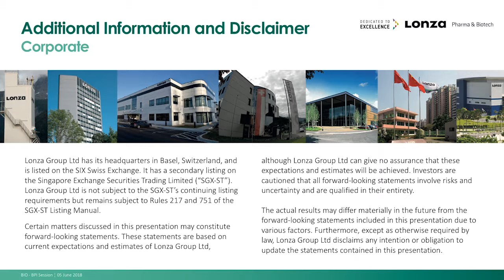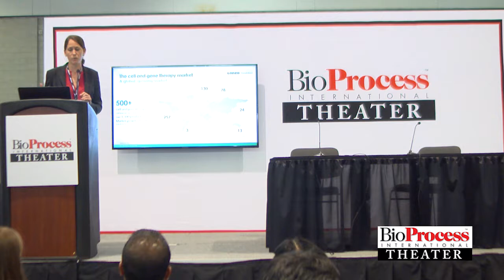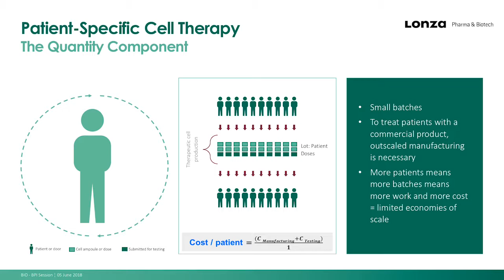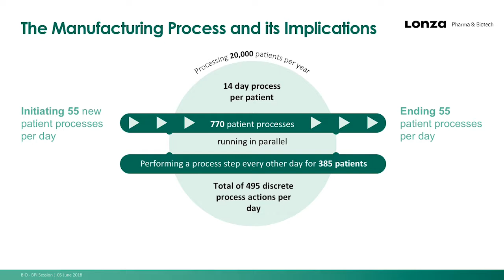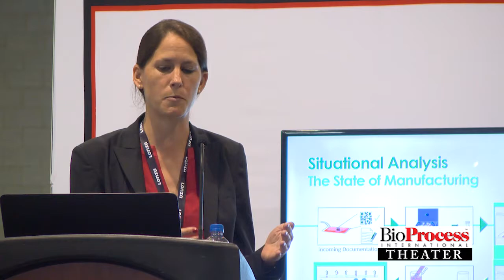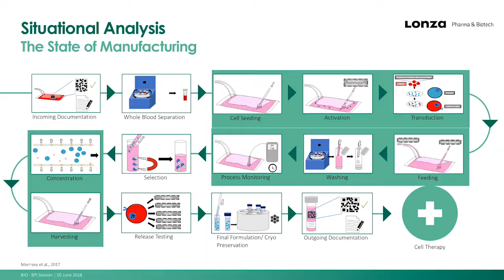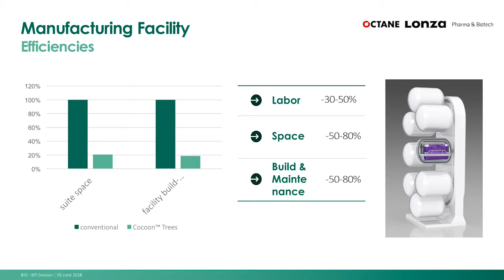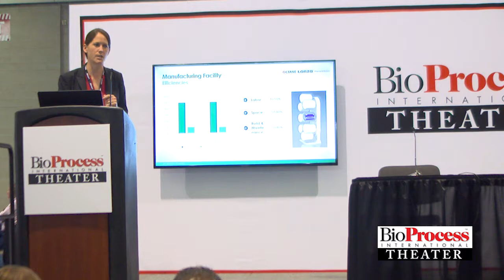Manufacturing Automation for Patient-Scale Cell Therapies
This is a recording of a presentation at the 2018 BPI Theater @ BIO.